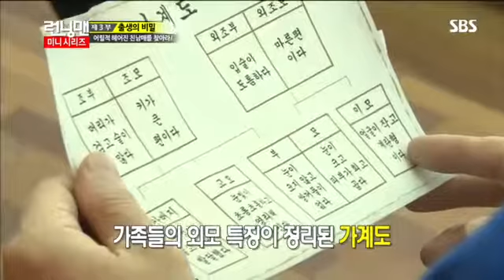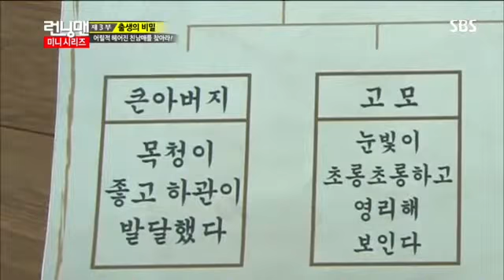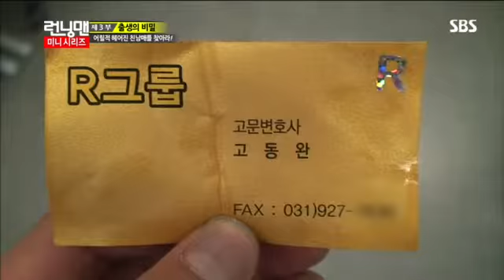런닝맨 271회 #13